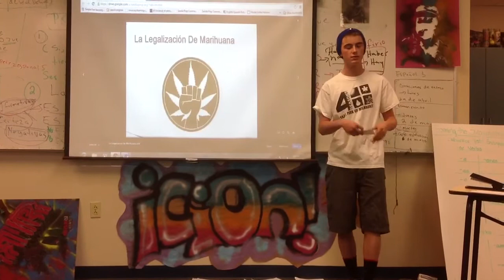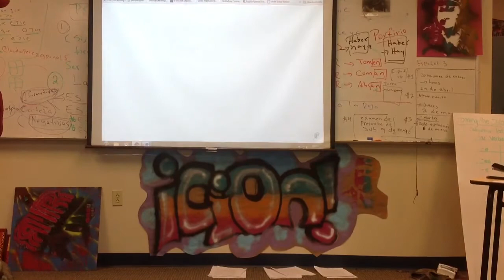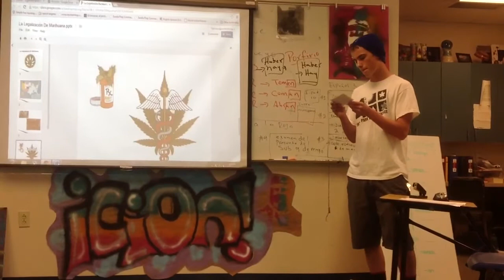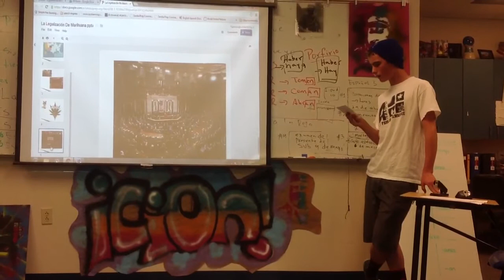Presentación oral 2